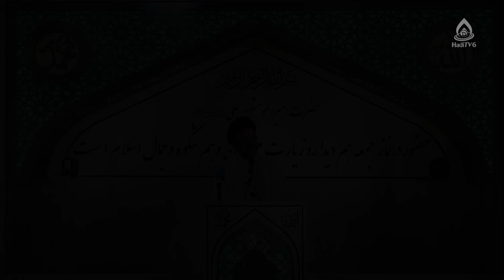آدم خوش‌اخلاق چه کسی است؟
خطبه‌های نماز جمعه مزار شریف، ۱۴۰۲/۳/۵، حجت‌الاسلام والمسلمین سید حیدر هاشمی
مصلای سلطانیه از تلویزیون جهانی هادی (فارسی دری)، ۱۴۰۲/۳/۵